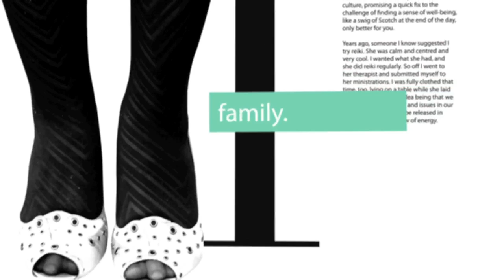Alexis Phifer | How I Made It | Season 3 Episode 3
"How I Made It" Season 3: Episode 3 - Alexis Phifer

StyleBlazer is a 24/7 fashion, beauty and style website dedicated to upscale, progressive, chic and sophisticated women. Topics covered on StyleBlazer include international street style, beauty, celebrity fashion and other entertainment news.

Alexis Phifer | How I Made It | S03E03│ StyleBlazer